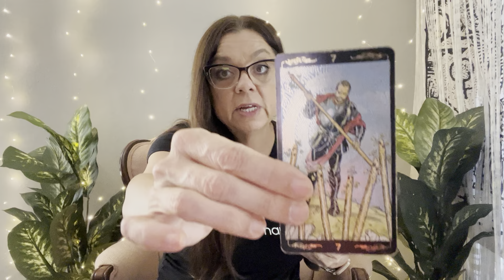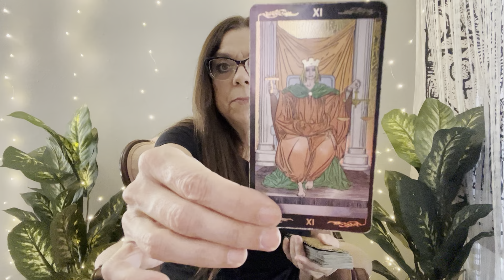Leo Love Reading 💖